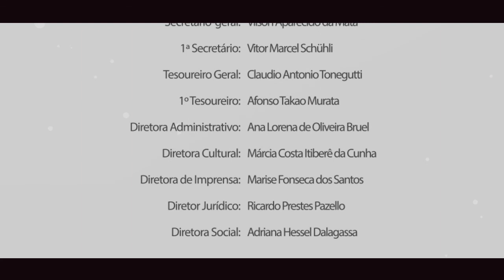Massacre do governador Beto Richa contra a população paranaense em 29 de abril